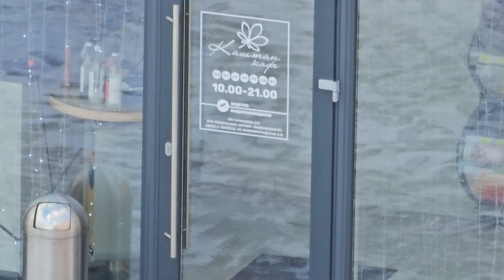Рождество и новый 2024 год 🎄